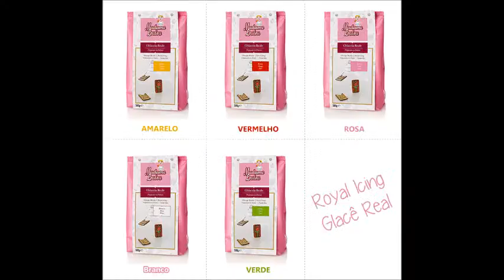Royal Icing - Glacê Real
Veja como é facil fazer Royal Icing
Basta ao produto juntar agua,mexer e está pronto a utlizar